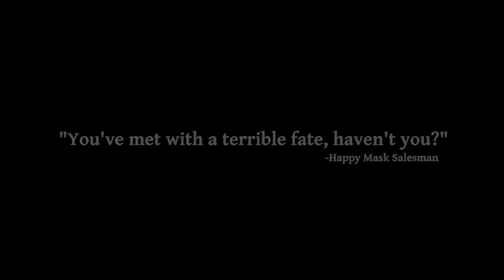THE LEGEND OF ZELDA: MAJORA'S MASK 3D Gameplay Trailer